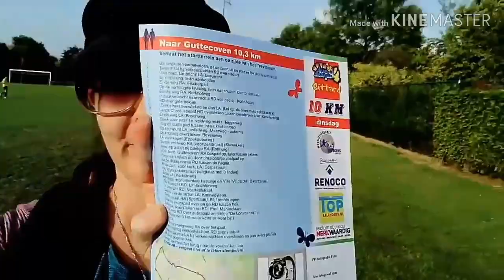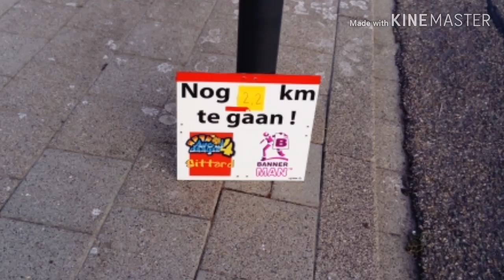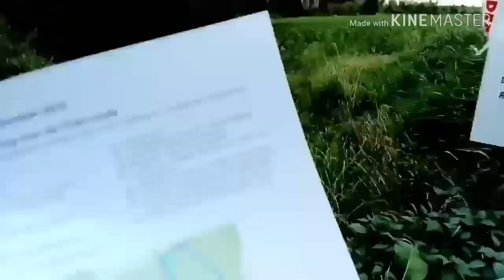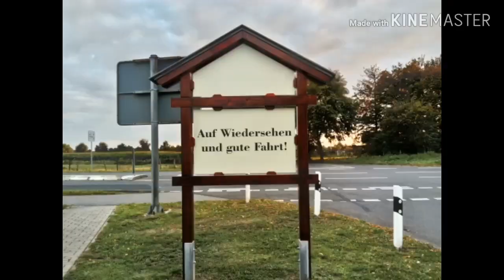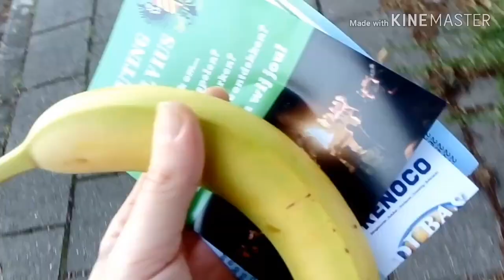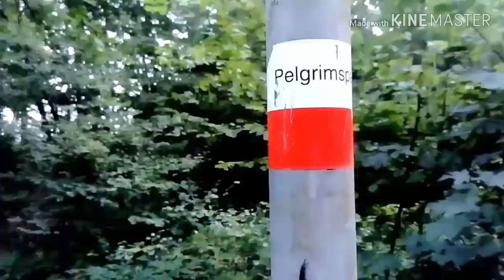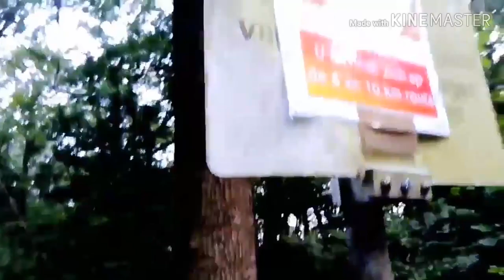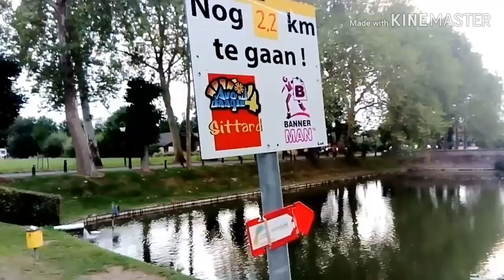Avondvierdaagse Sittard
Hi Pilgrims, hikers and all!
Here's a new pilgrim vlog on the yearly 4x evening walk in Sittard, South Netherlands.
I apologize for the poor and wobbling video quality!!! I didn't bring my prof camera gear on this walk and filmed while walking fast.
I also apologize for as English is not my mothertongue so please bear with me, I make my video´s in English so a larger international (Pilgrim) community can enjoy them.
The road goes 6 or 10 km  through city, park, villages, forest and fields of the Limburg landscape. The flat non challenging road makes this a real family event for even small children and dogs.
Of course as a Pilgrim I went looking for other Compostella Pilgrims, shells and arrows out of Santiago nostalgia!
The walk is organized every year by a fantastic group of volunteers.